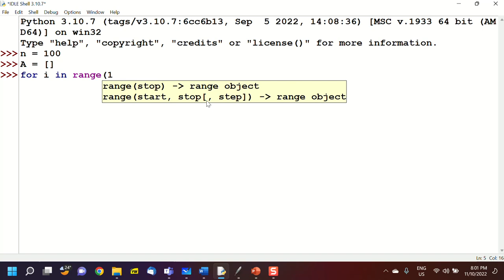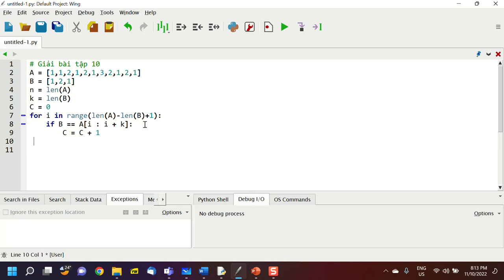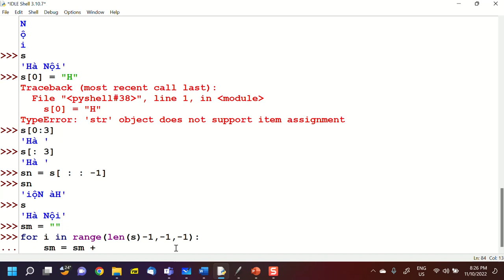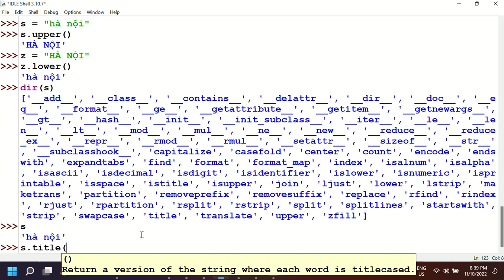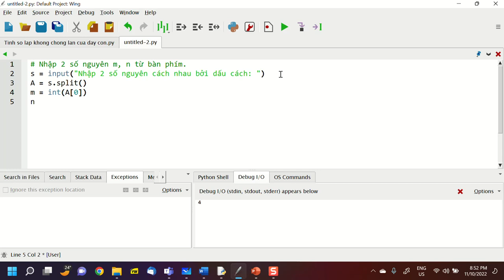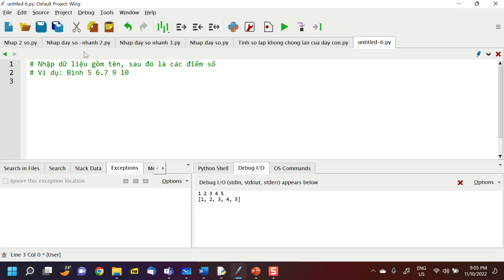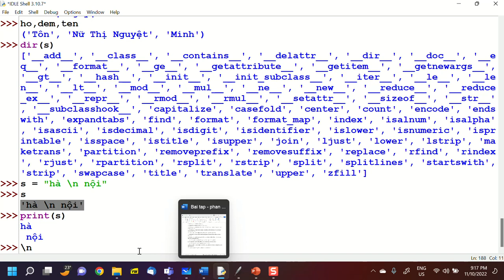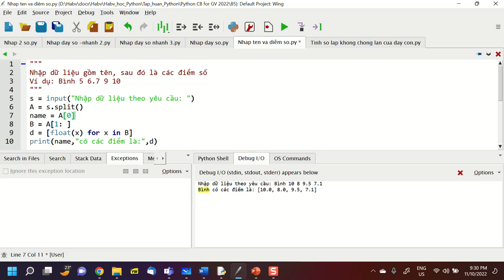B5, Python for GV, 2022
Video buổi 5, 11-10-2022, Python for GV, 2022